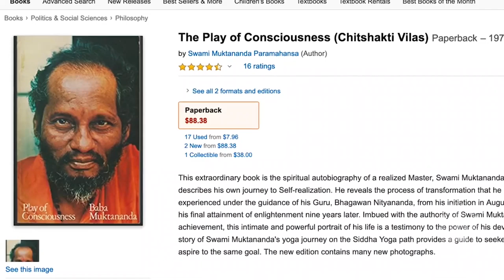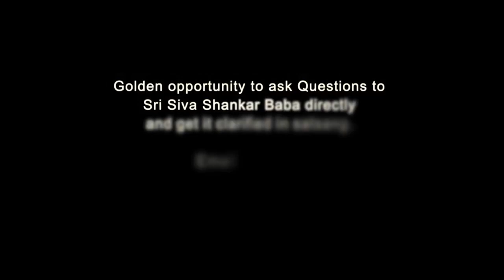Ganeshpuri Nityananda & Muktananda | Mahaans | Sri Siva Shankar Baba | With English Subtitles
In this video Sri Siva Shankar Baba speaks about Ganeshpuri Nityananda Baba and Muktananda.

Samratchana - Siddha Yogi Sri Siva Shankar Baba's Ashram ,
Sri Ramrajya Campus ,
Off Vandalur Road ,
Kelambakkam ,
Chennai 603103

About Sri Siva Shankar Baba:

Baba, popularly called ‘God Uncle’ by thousands of his followers in India and abroad is the Messiah of God breathing love and preaching love. Yes, here is a loving man called Baba, who is educated, hard working, and having the best human values. He loves you.

His love is unconditional just like the rain, wind, sun and moon. Why not share this love for which we have come to this world?

He does not don robes of a Sanyasi or ordain any external symbol of a saint because the 'Temple' is within each one of us and is not marked by any external paraphernalia. Without the barriers of caste, religion, gender, age or economy, Baba runs a self-realization centre in Chennai, India called, "SAMRATCHANA"

He gives spiritual counselling to the grieved and needy, heals & cures various ailments and solves numerous problems of suffering humanity with his prayers. He practices informal spirituality where there are no barriers between him and the seeker.

Sri Siva Shankar Baba's selected quotes:

"Renunciation is neither adding anything nor leaving anything. It is living the life that God has destined upon you, with equanimity of mind, always fixing your thoughts on the Lotus Feet of the Lord."

"I can help everyone. It is the duty of a Mahaan to help Everyone who comes to him. I do it selflessly and so my power is higher."

"You just hold on to me tightly, then I shall reach you to the ultimate destination. It is a promise."

"Either trust yourself or at least trust me."

"Trust any Mahaan, but trust totally."